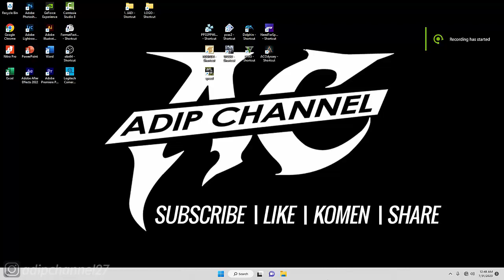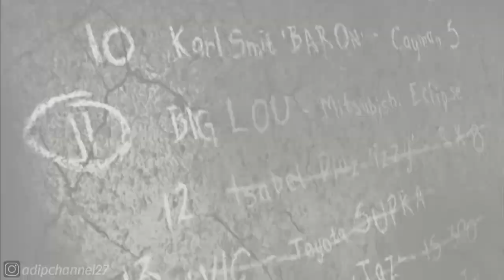BLACK LIST 11 • MILESTONES EVENTS - INFRACTIONS CHALLENGE 4 • NFS MOST WANTED REDUX